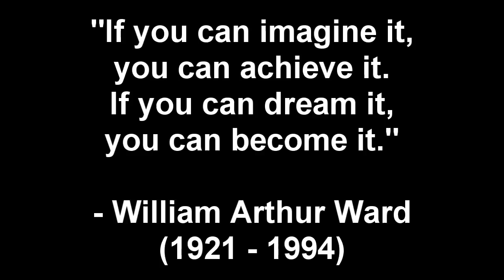Let's Play X-Beyond the Frontier 33: The Hornet Missiles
Chuck returns to help me through this marathon of a game.